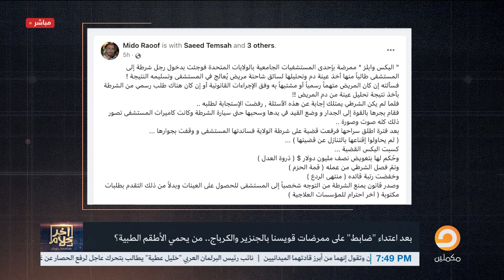أسامة جاويش: ببساطة هو دا الفرق بين الدول المحترمة ودولة السيسي اللي بتهين الأطباء